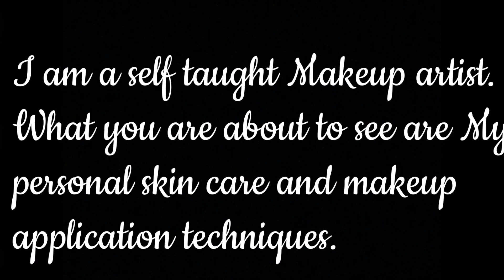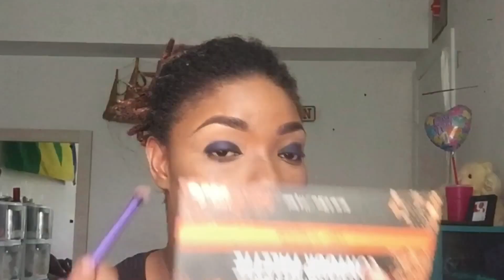MAKEUP MONDAY | Black Mamba🖤 | 4/20 inspired!!!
Black Mamba is an indica-dominant cannabis strain that is known for its perfume aroma, grape taste, and long-lasting effects that was named after poisonous African snake due to its potency.

-DTPhenom 😘